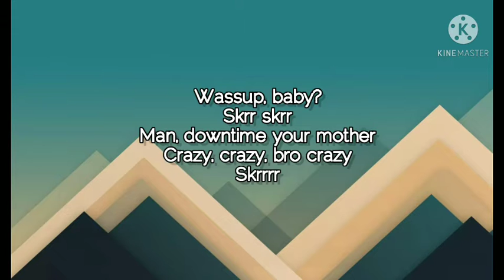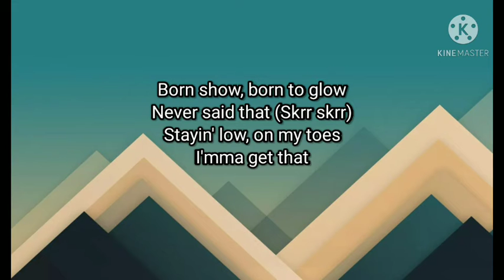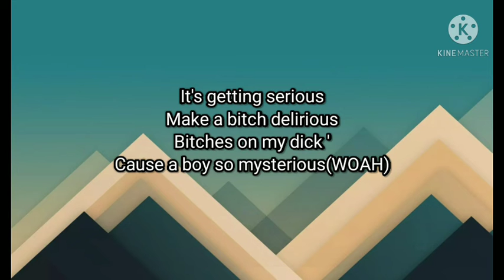bbno$ And yung gravy_Rotisserie - Lyrics